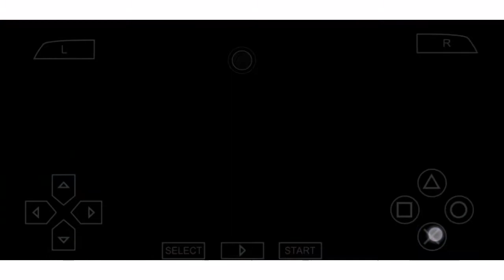Como Crear a Ezequiel Cerutti Pes 2021 psp ps2 wii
Club Cortiba
National Argentina
1.79 cm
75 kg
skills
goals
como crear
how create
Ezequiel Cerutti
E.Cerutti
E. Cerutti
Ezequiel
Cerutti
pes 2020
pes 2021
espaniol patch
english patch
nethlands patch
actualizado patch
champions league
europa league
premier league english
laliga espania
league1 france
seria a italya
eredivisie nethlanda
bundesliga almanya
super lig turkey
firist division a belgium
pes 2021 mobile
ppsspp emulator
psp ps2
facepak
game
pubg mobile
all games
all song
wardi wardi
remix
dj
europa
england
almanya
france
italya
hollanda
belgium
austria
greece
denmark
poland
portugal
czech republic
scotland
serbia
romanya
south africa
algeria
egypt
mooroco
nigeria
tunez
america
argentina
brazil
chili
mexico
paraguay
hondoras
colombia
costa rica
peru
ecuador
asia
iran
iraq
russia
israel
jordan
australia
suadi arabic
china
qatar
japan